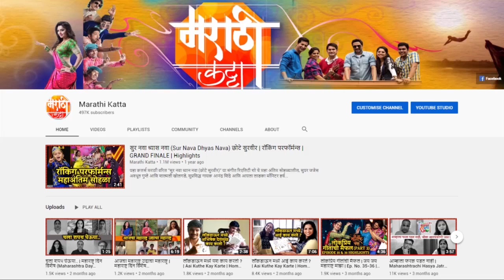'बाल शिवाजी' चित्रपटाची घोषणा | Bal Sivaji Film Announcement | Ravi Jadhav | Upcoming Marathi Movie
राष्ट्रीय पुरस्कार विजेते दिग्दर्शक रवी जाधव यांनी मराठा आयकॉन छत्रपती शिवाजी महाराज यांच्या 392 व्या जयंतीनिमित्त त्यांचा ड्रीम प्रोजेक्ट BalShivaji ची केली घोषणा केली. पाहूया एक खास झालख.